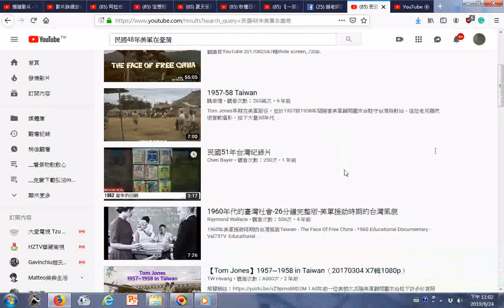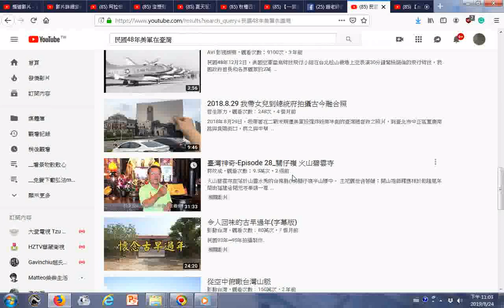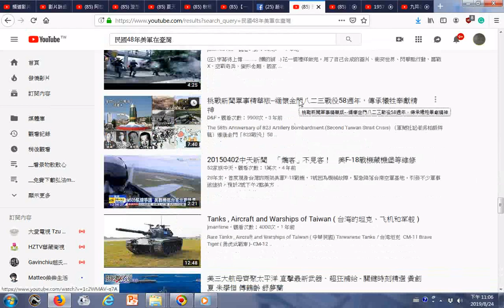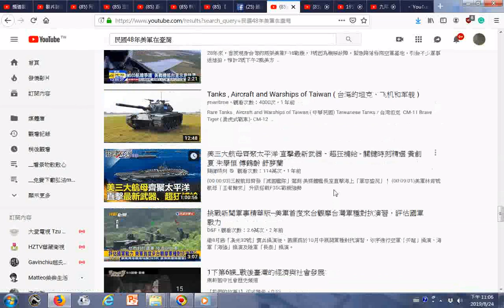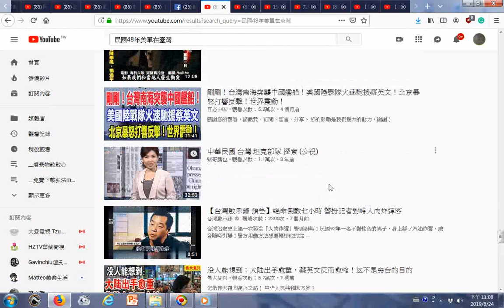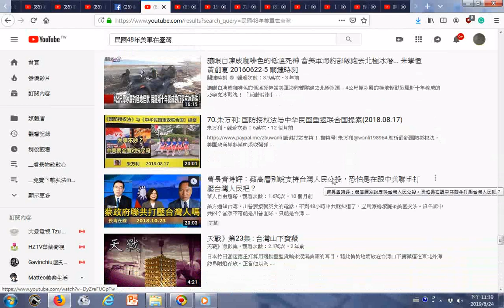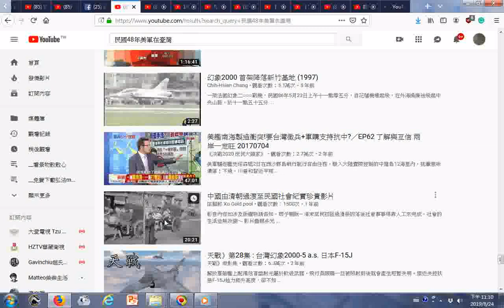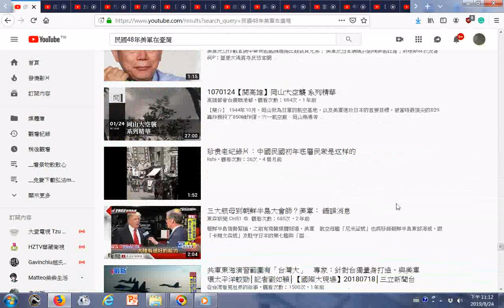搜尋 民國48年美軍在臺灣 YouTube htm 含民國48年美軍在臺灣拍攝的紀錄影片、台灣史影片被放清單資訊 +music